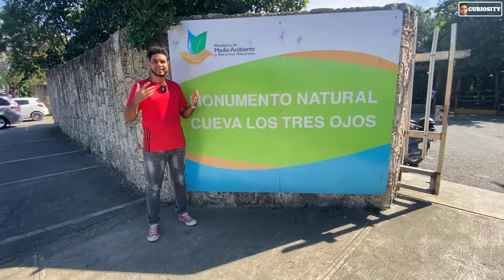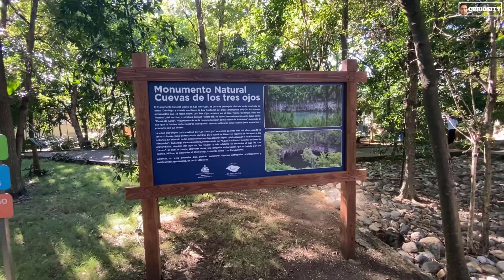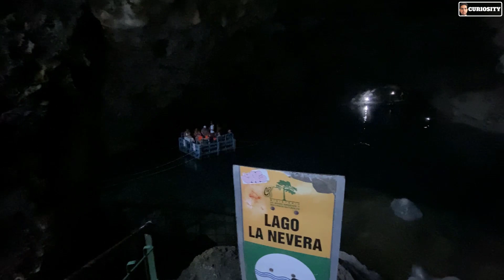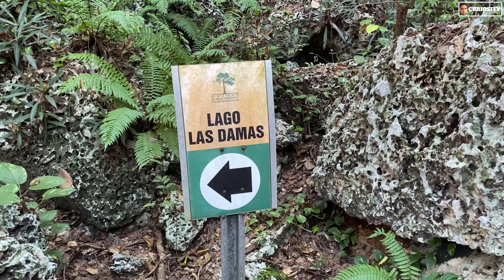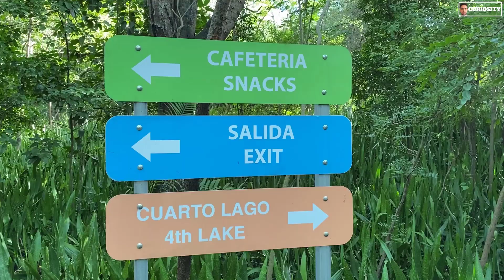CENOTES en REPUBLICA DOMINICANA Parque LOS TRES OJOS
Los Tres Ojos es el nombre de un parque natural en la Republica Dominicana que contiene unos maravillosos CENOTES o lagos naturales de aguas subterraneas.

Te invito a conocerlo este lugar que es visitador por muchos turistas que viene a la Republica Dominicana diariamente, es una experiencia maravillosa.